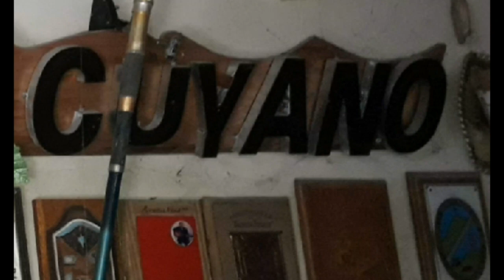DOS CAMINOS (tonada cuyana) autor! Juan Antonio Navarro !